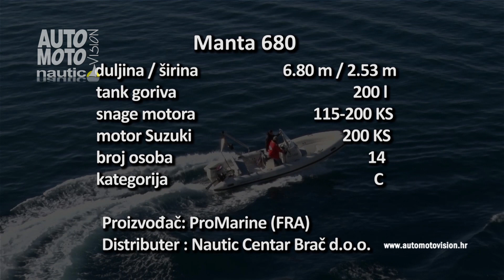Manta 680 (II dio)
S prednje strane centralne konzole ugrađeno je komotno sjedalo, dosta udaljeno od pramčanog škafa.